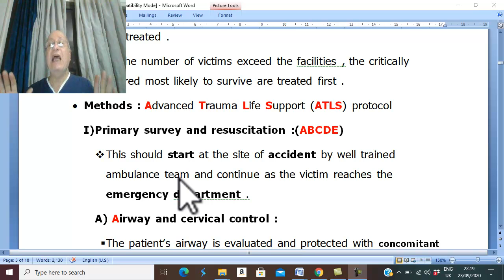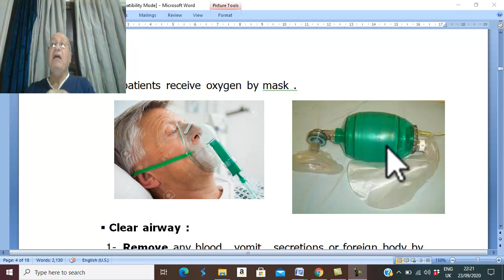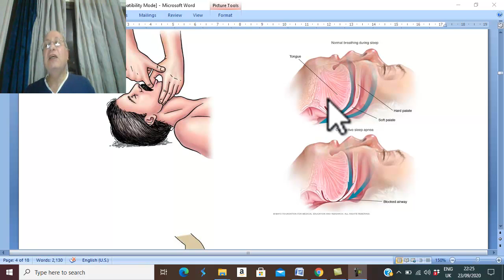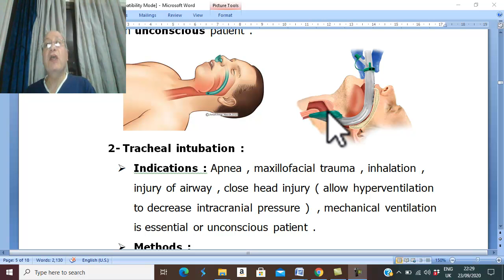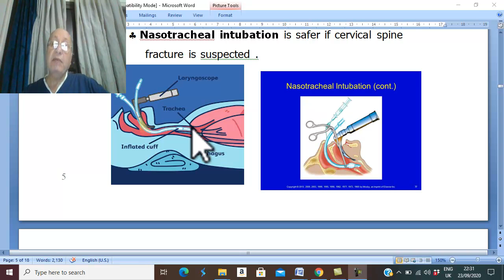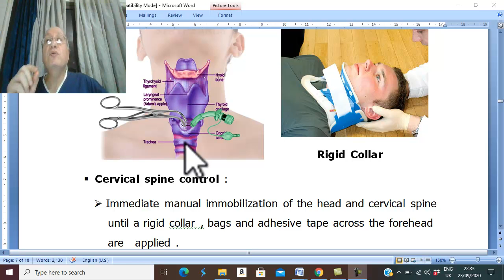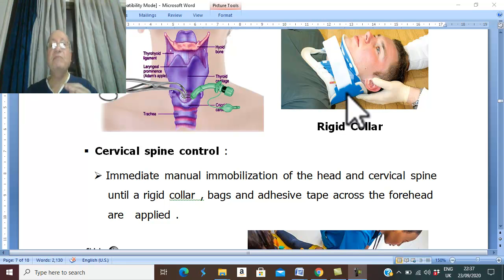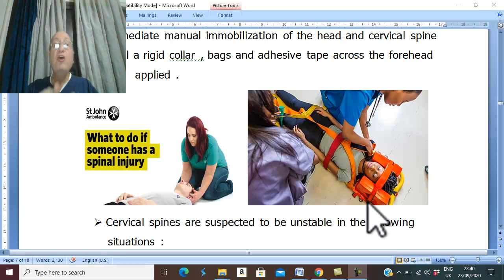Trauma in Arabic 2 (Primary survey , airway ) , by Dr. Wahdan